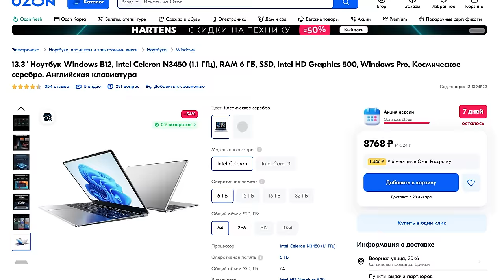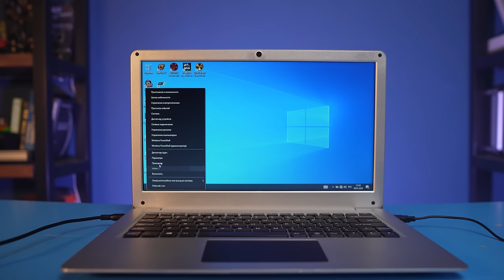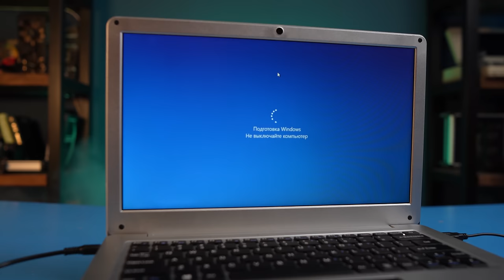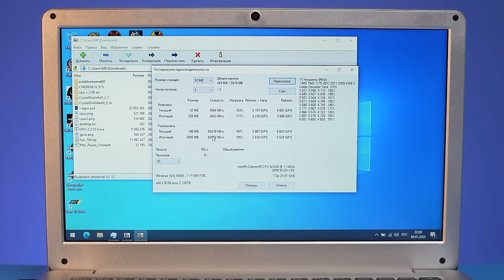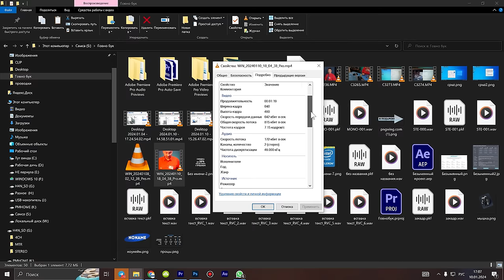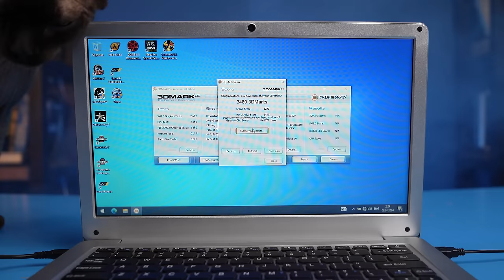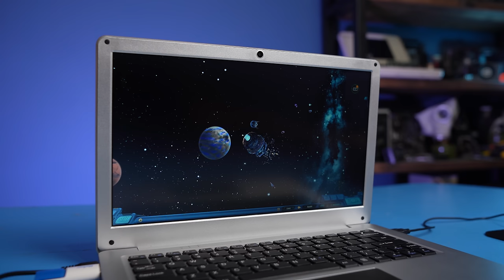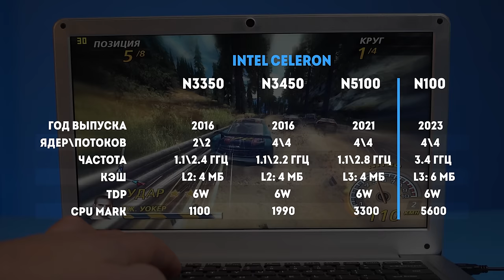Самый дешевый ноутбук с OZON | Продавец ОБМАНУЛ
Купили и протестировали новый ноутбук Windows B12 с Озон за 9 тысяч рублей. Можно ли использовать такое устройство для учёбы, работы и серфинга в интернете? Какие китайские ноутбуки можно рассматривать к покупке? Как продавцы на маркетплейсах обманывают покупателей? Погружаемся на самое дно лэптопов.

00:00 – Вступление МК
01:11 – Дешевые ноутбуки
02:22 – Комплект ноутбука с Озон
04:00 – Продавец обманул
06:03 – Тесты ноутбука
09:23 – Рабочие задачи и звук
12:22 – Во что можно поиграть
15:28 – Что внутри?
17:16 – Выводы и размышления